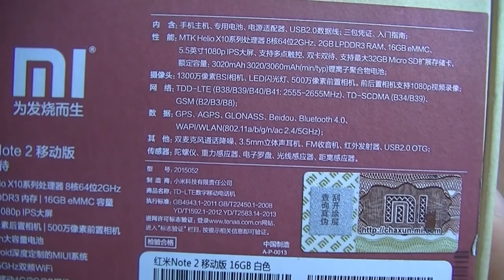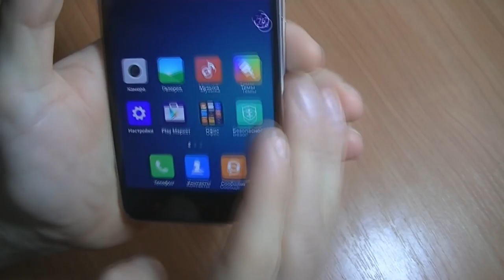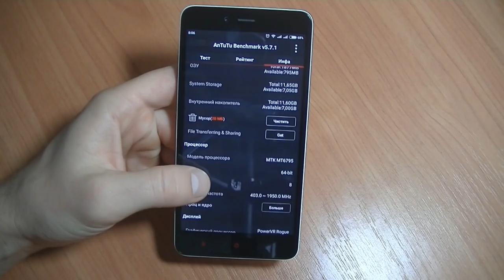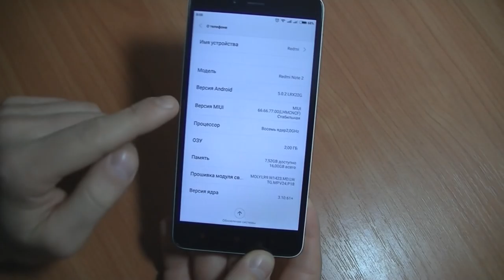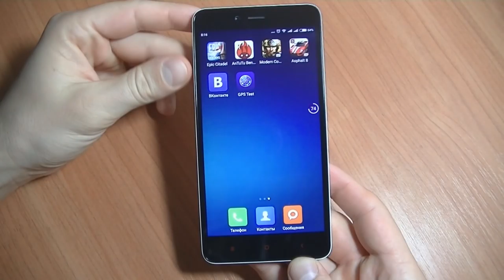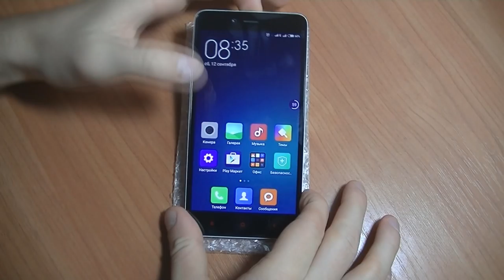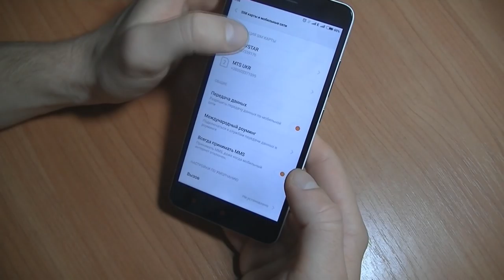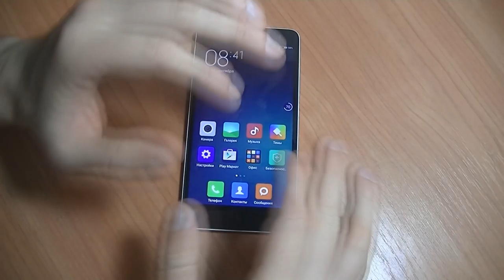Обзор смартфона Xiaomi RedMi Note 2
Все детали по ролику есть в видео. Тут лишь скажу, плюсы Xiaomi Redmi Note 2: мощный крутой процессор и камера. Минусы Xiaomi Redmi note 2: аккумулятор и корпус. Все остальное на среднем уровне. В обзоре Xiaomi Redmi note 2 также идет речь о поддержке данной модели 3g интернета, благодаря чему потребность в FDD просто отпадает. Так как основной разницей выходит наличие и отсутствие частот для 4G LTE.